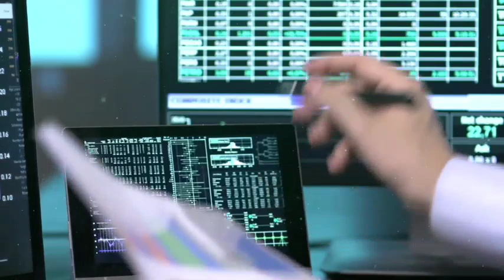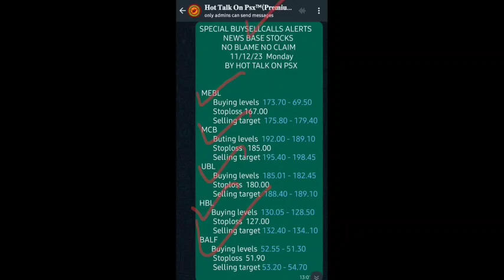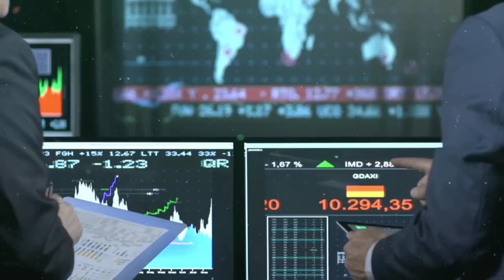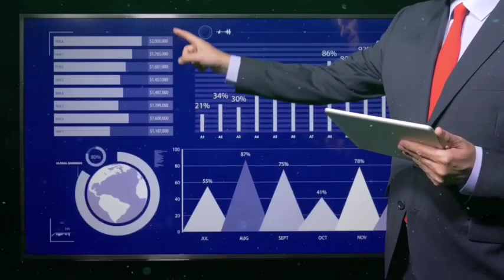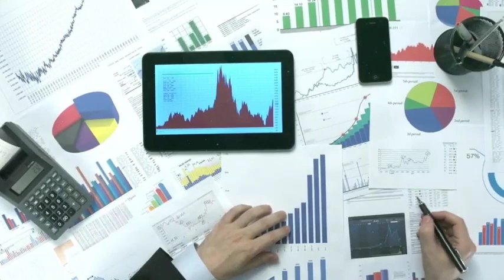8 Bluechip Stocks For Long Term Investment in Pakistan stock market right now